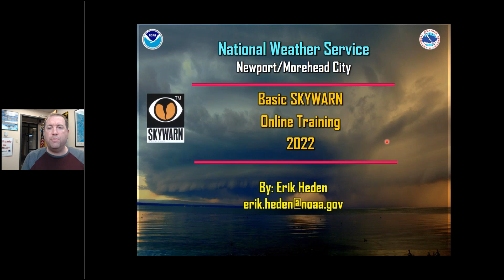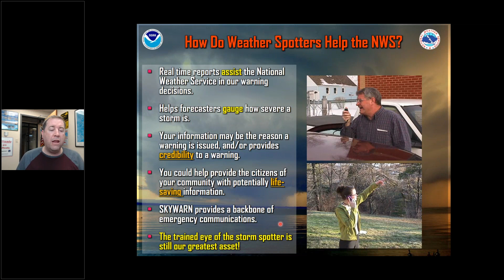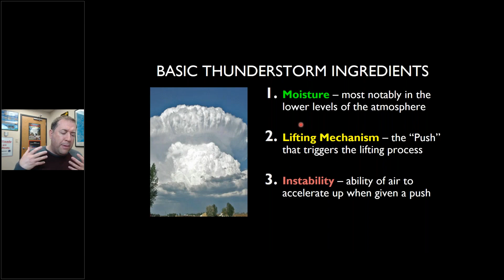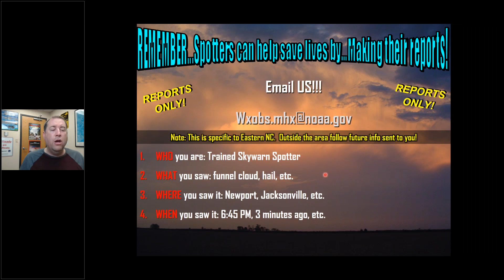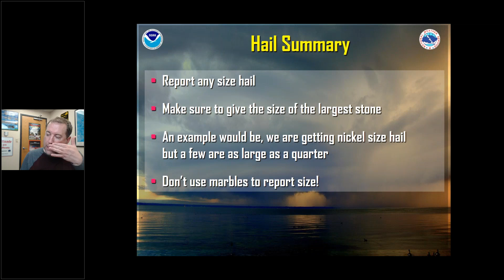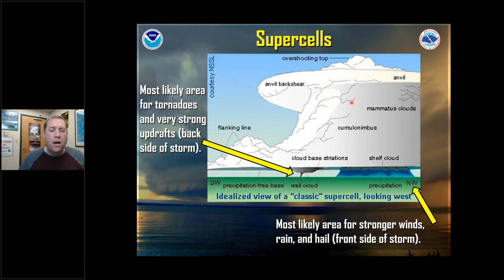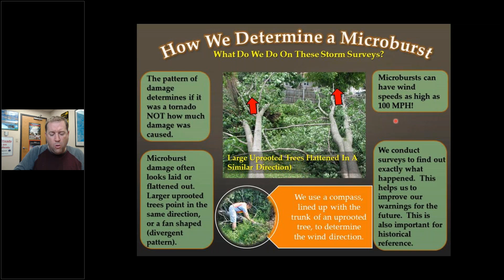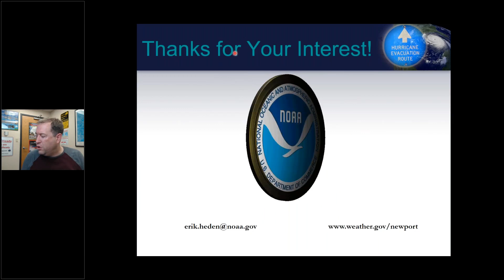Basic SKYWARN Weather Spotters Training Spring 2022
This was recorded in the middle of March, 2022.  For more information on joining the SKYWARN program for Easter North Carolina